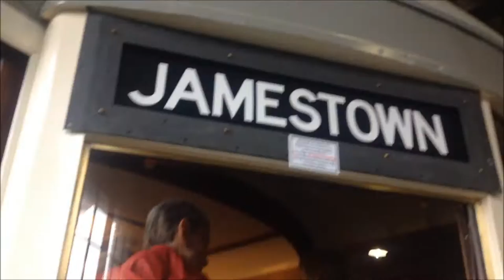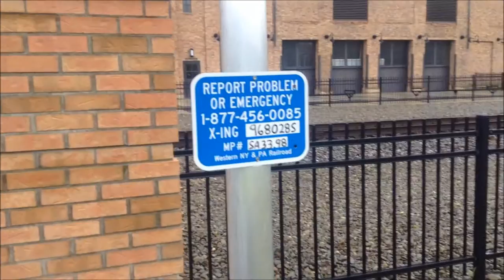National Train Day 2016 at Jamestown, NY. May 14, 2016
On a rainy Saturday, May 14, 2016, the Jamestown Gateway Station, the old Erie Lackawanna Railroad depot located in Jamestown, NY. held their now-annual "National Train Day" festivities! Railfans and historians from all around the region attend, with plenty of exhibits, vendors, and the station itself to offer! The main highlight this year was the Jamestown Street Railway Car #93 Restoration Project. This year, enough work was done so that the car could be opened and you could go inside of it! This was my first time ever inside an actual trolley car, and it was cool! Restoration work is continuing, and some talk of maybe even putting a motor in it so it can run again! Then we take a look around outside at the newly renovated platform and "Comedy Center Park" where the old yard used to be. Then a little while later, the Viscose Company #6 steam locomotive comes chugging down the track, owned by the Western New York and Pennsylvania Railroad, to join the event! Enjoy!